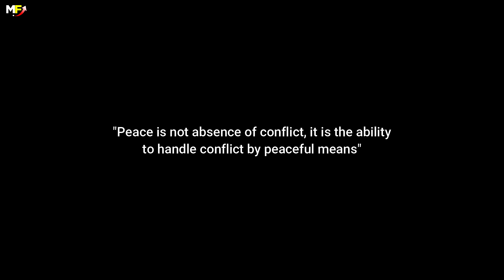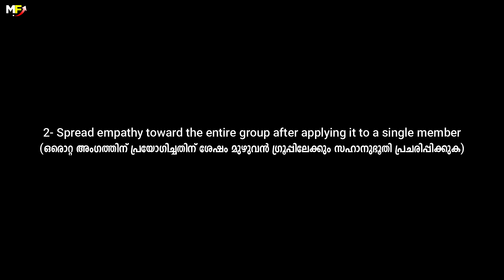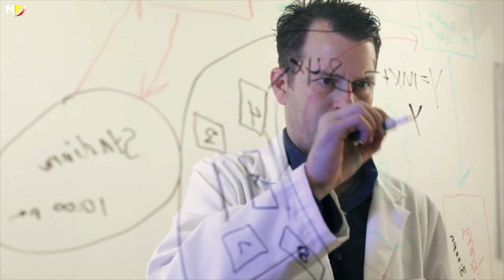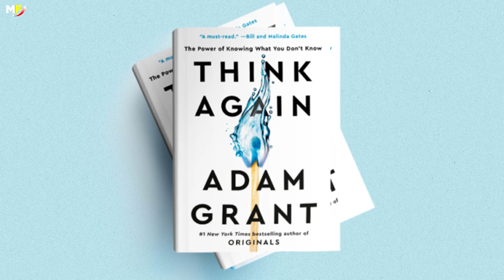THINK AGAIN by Adam Grant | Book Summary in Malayalam | Best Self-Improvement Books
THINK AGAIN by Adam Grant | Book Summary in Malayalam | Best Self-Improvement Book

This video is a book summary video in which we cover 7 important points of the book, 'Think Again' by Adam Grant. These tips can influence your thoughts and can help you to achieve your goals.